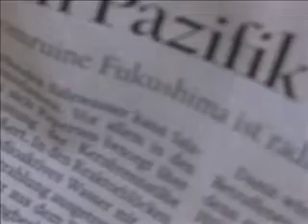fuku 0001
this video is for the the victims in the nuclear power plant fukushima. this is the first bite click here o get to the next part which is 13 minutes.
Part TWO Fukushima Reactor 2 Slow Food